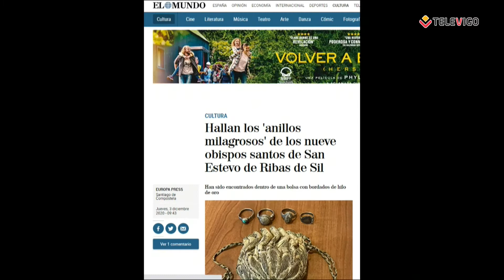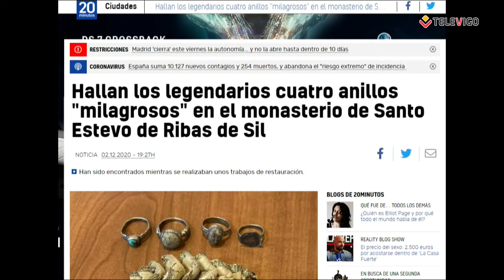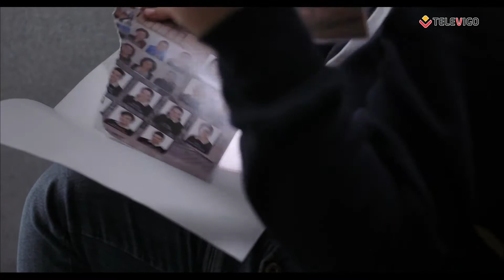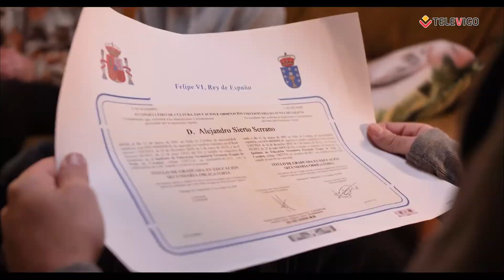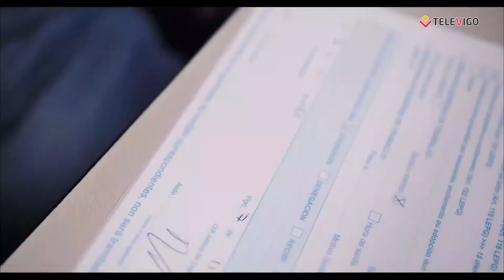PLATÓ ABIERTO 04 12 2020 - Planes para el puente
Hoy María Díaz repasa varios planes para este puente.